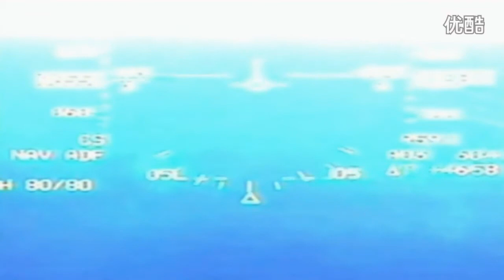BGM才是本体 不会剪辑的老中医不是好司机 PLA2017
南征北战的解放军在镇魂街遇见不愿回头的于禁